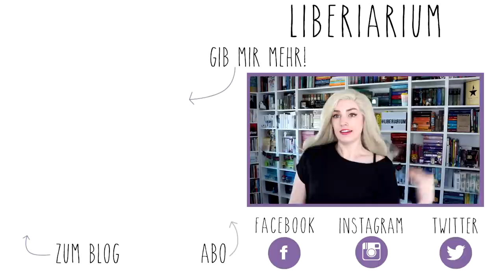DAS KLEINE COSPLAY ABC: PERÜCKEN von Donalovehair | Ich verwandel mich in Elsa!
Heute habe ich ein kleines Cosplay ABC für euch zum Thema Perücken. Danke an Donalovehair, die mir kostenfrei die Perücke zum Testen geschickt haben.

NOCH FRAGEN?